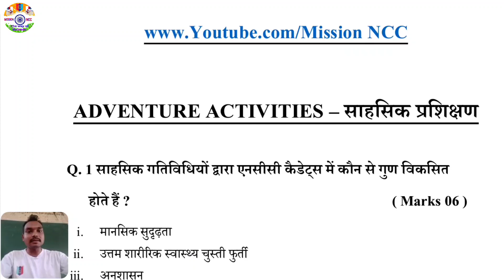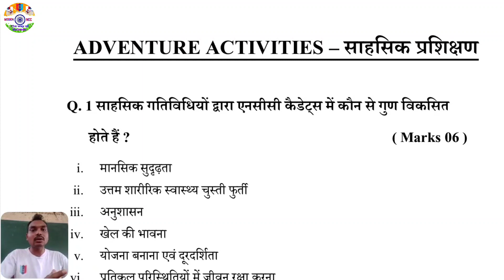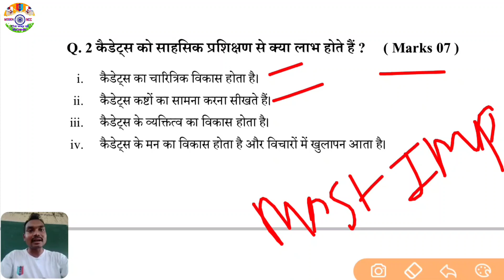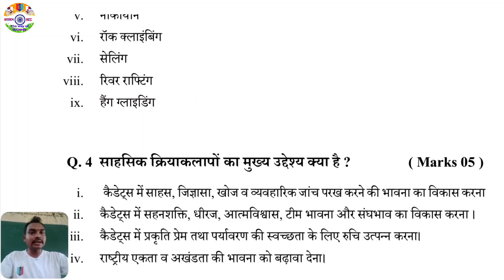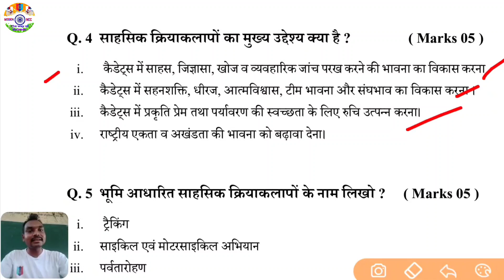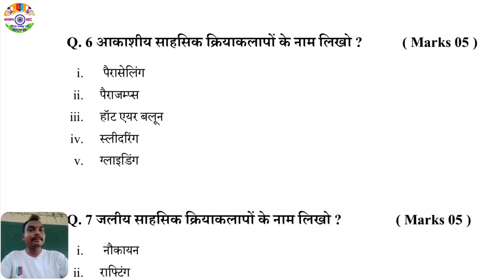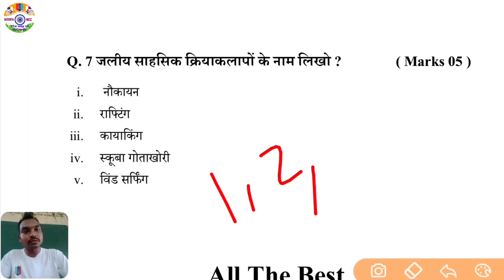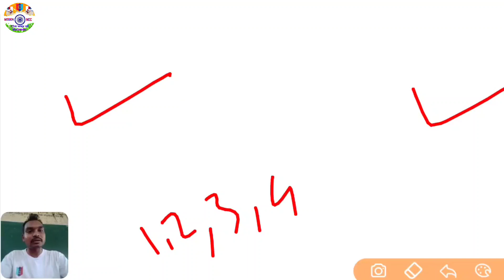NCC 'B' & 'C' Exam Question Paper Solved 2020 in Hindi || Ncc ADVENTURE ACTIVITIES || By- Nitin Sir